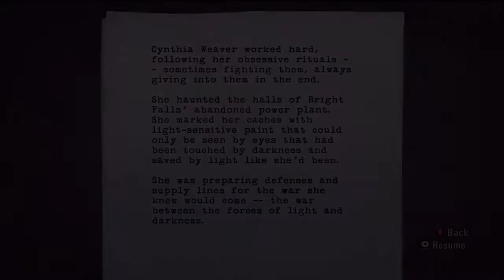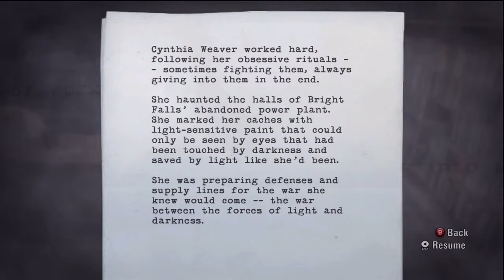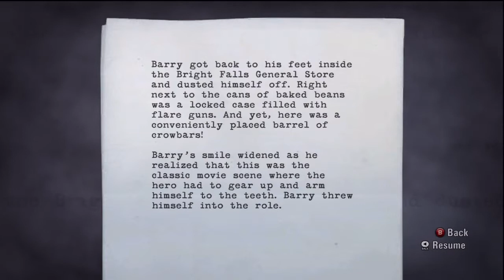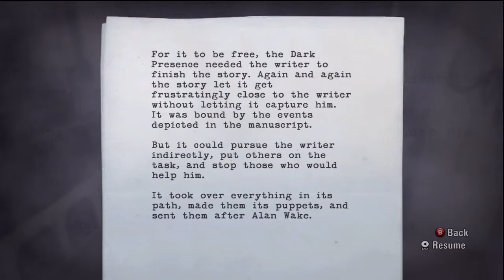Alan Wake [Playthrough] 58